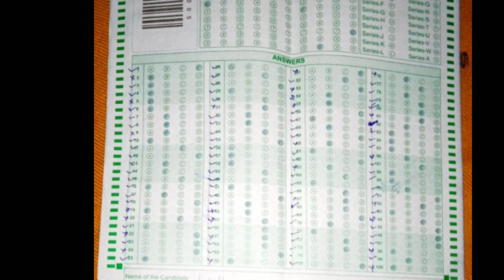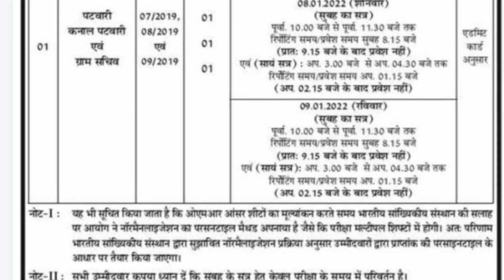जरूर देखें Haryana Police Bharti Mamla | Hssc Latest News Update | Hssc Panchkula Update